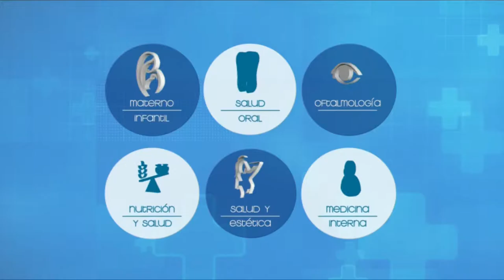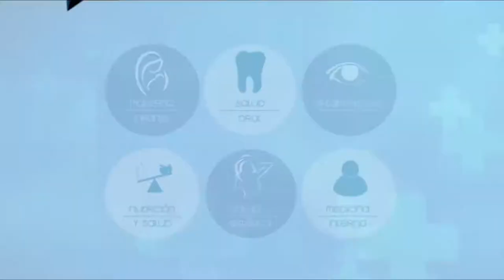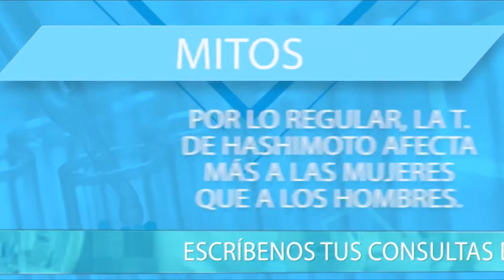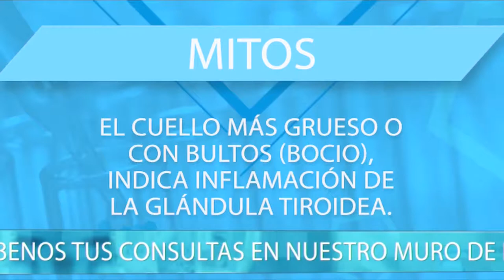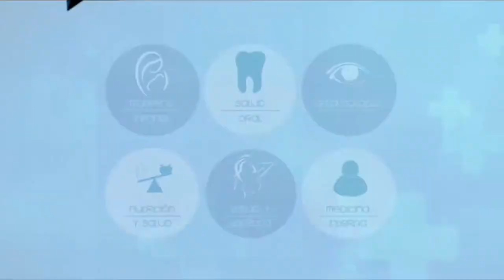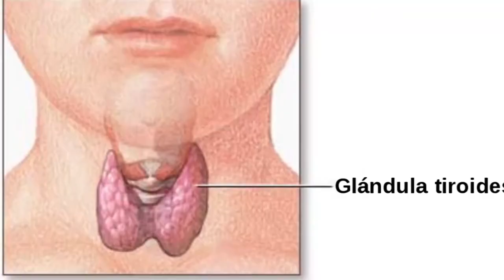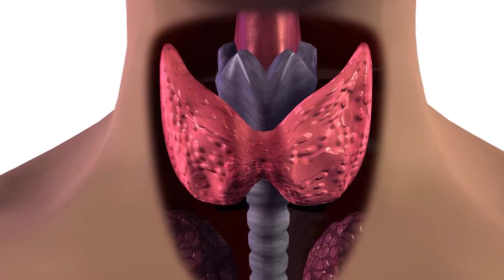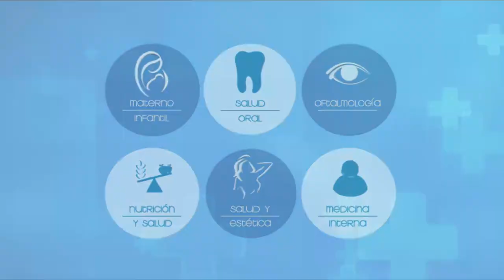VIVA MEJOR | 19-09-2019